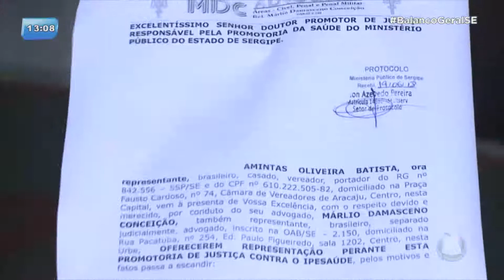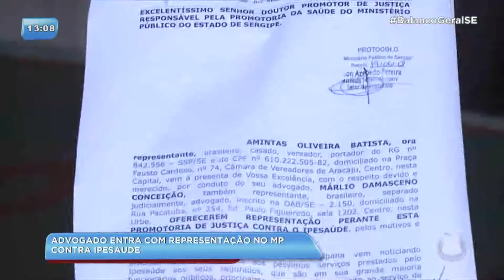Advogado entra com representação no Ministério Público contra o Ipesáude - BGSE